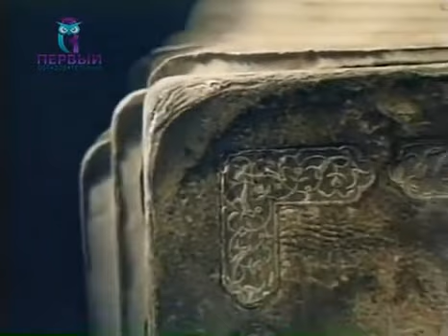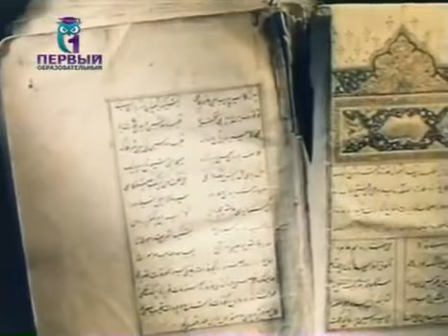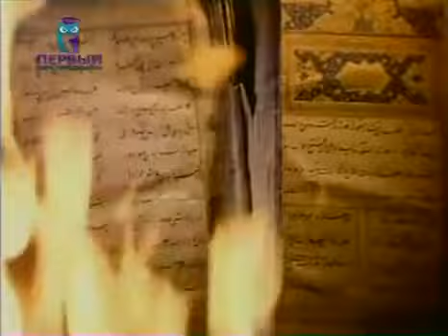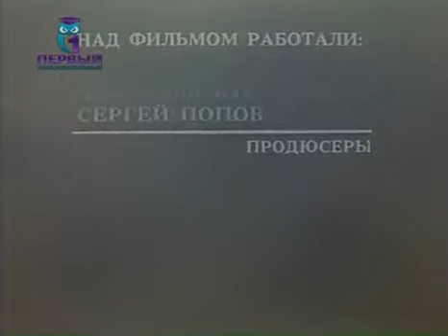ДЕСТАН О ТУРКМЕНАХ Древний Мерв